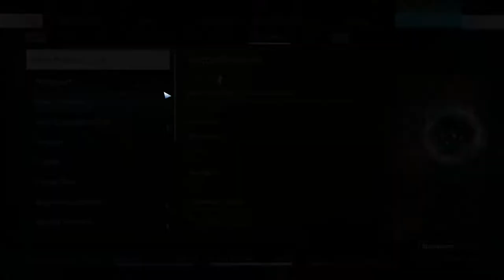Prey (Ep. 10 – Volunteer Testing)